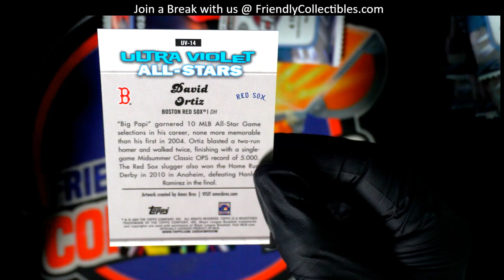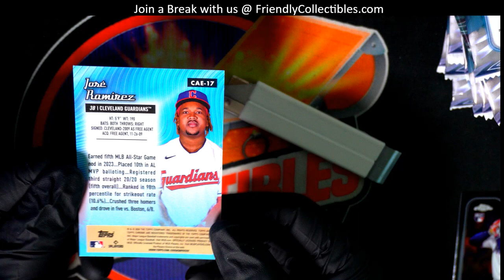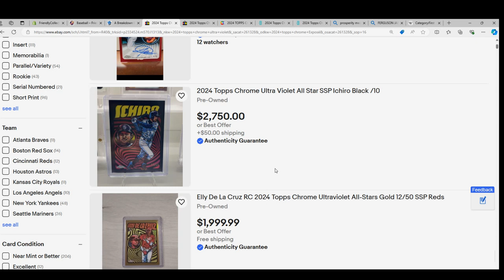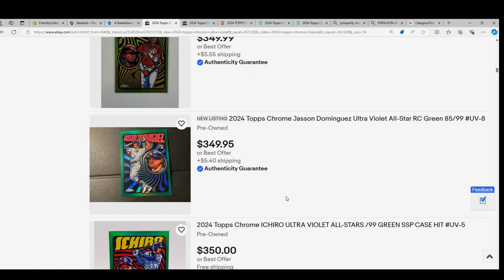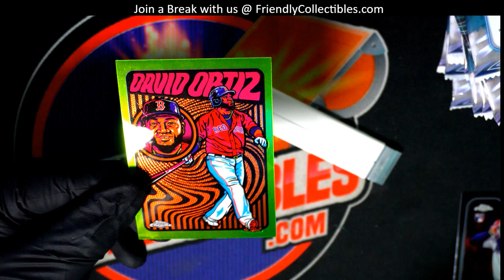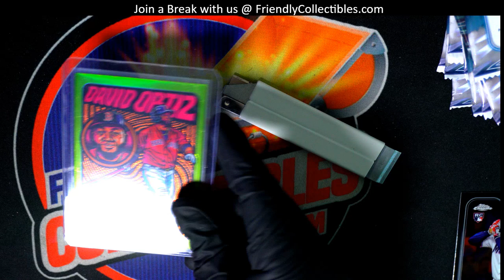2024 Topps Chrome Baseball PACKS! NICE SSP!